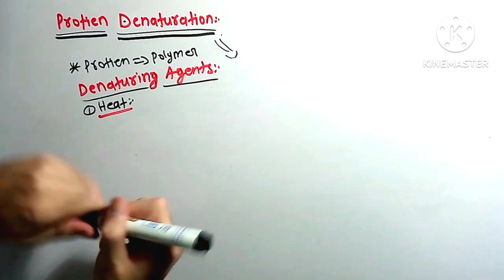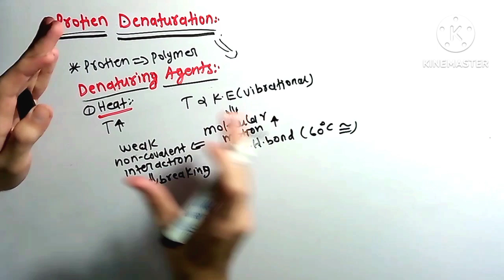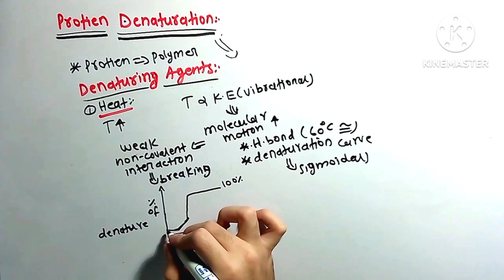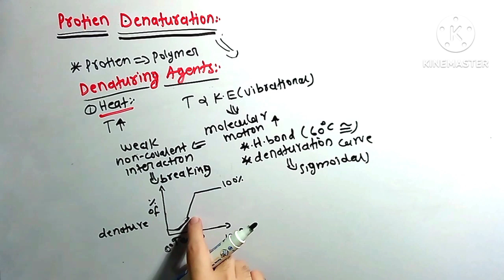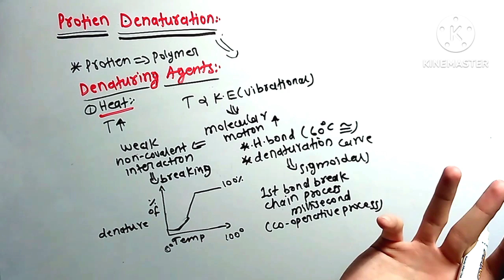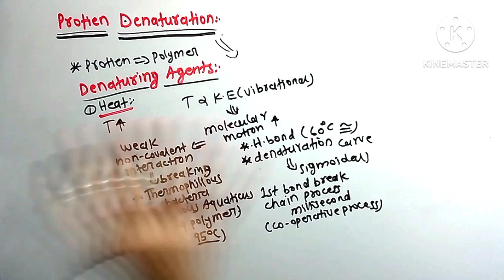Denaturation by Heat